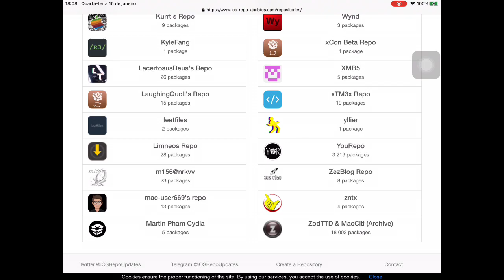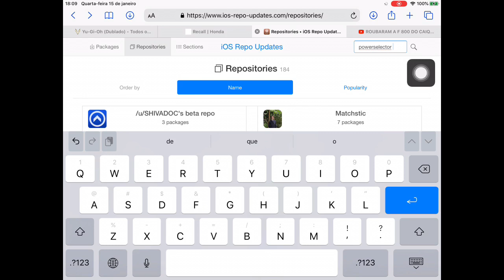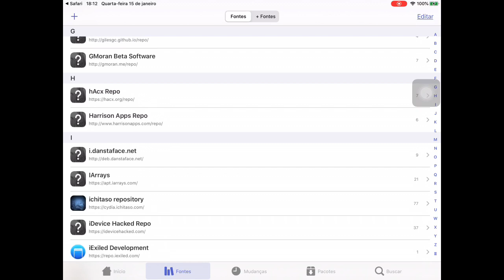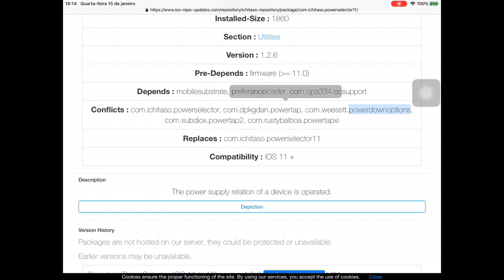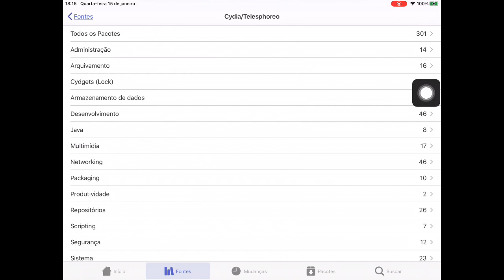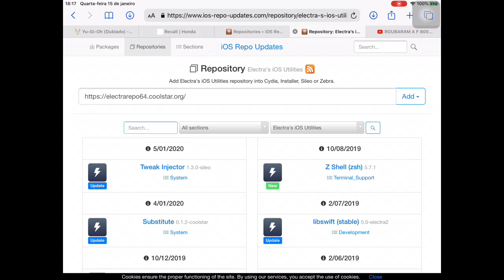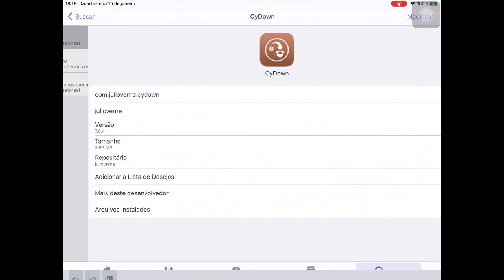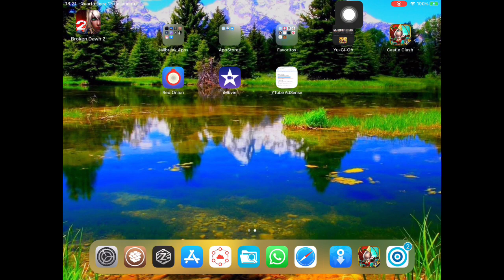iOS 12 - 13.3.1 Jailbreak - Todas Fontes (Repos) Atuais